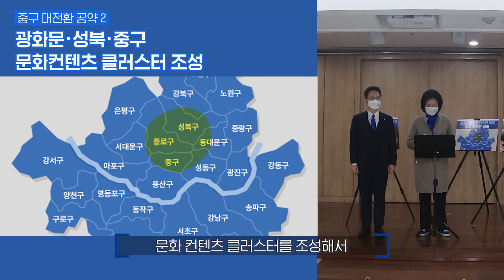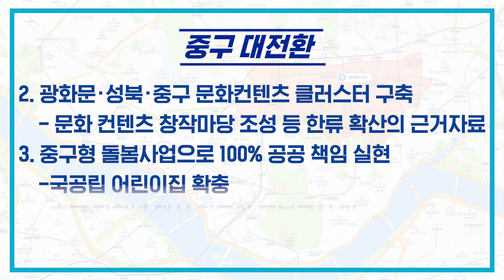[서울시 대전환! 지역 공약] 중구 대전환!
○ 도심형 제조산업 스마트화를 위한 메이커스파크 건립 등 클러스터화 추진
- 을지로, 퇴계로 등 도심에 서울메이커스 파크와 행정복합청사 조성
- 인쇄, 조명, 공구 등 전통산업의 스마트화, 예술가 창작공간 조성 등 지원
○ 광화문·성북·중구 문화컨텐츠 클러스터 구축
- 문화 컨텐츠 창작마당 조성 등 한류 확산의 근거자료
○ 중구형 돌봄사업으로 100% 공공 책임 실현
- 국공립 어린이집 확충
- 초등 전학년 대상 학교안 돌봄교실 및 학교밖 돌봄센터 조성